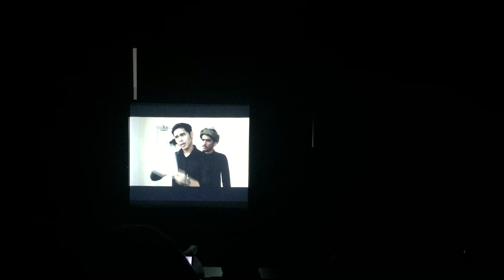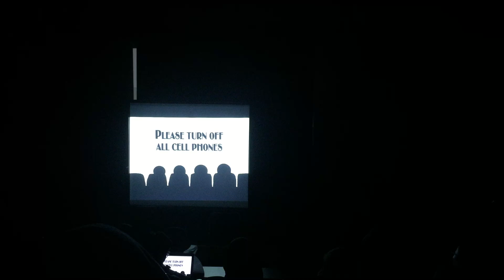Short Film Apa Itu Cinta [Part 1]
Pementasan Sebalik Wajah 2019 on 11th April 2019:
Short Film Apa Itu Cinta

Director & Scriptwriter
Hasbullah 'Arif

Casts
Aisyah Mukminin
Aniz Afrina
Khairul Anwar
Arsyad Abu Bakar

MUA
Jasmin Jaafar
Puteri Syarafina Nabila

Videographers & Editors
Abid Aiman
Raja Arifah Hayati
Izzah Munirah
Nurul Rasyidah